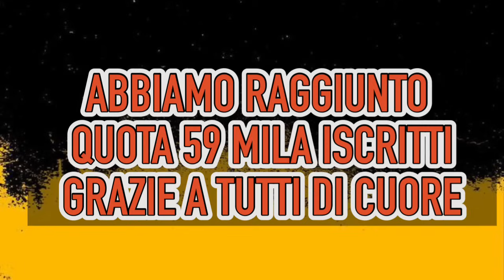Juventus: l'agente di Samardzic bussa alla porta di Giuntoli?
SeCONDO CANALE